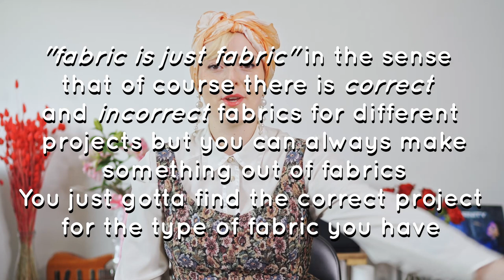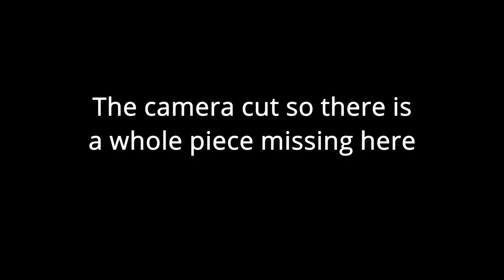Thrifting around Iceland (thrift finds of summer 2021)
This summer I took a month to travel around Iceland and I made a point of stopping at thrift stores around Iceland and I found SO MUCH amazing fabric! There is a